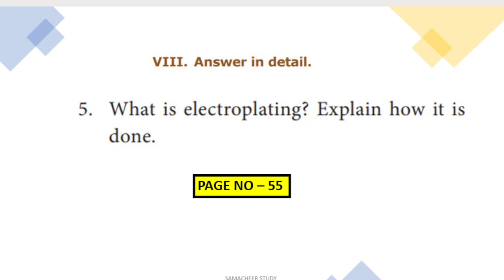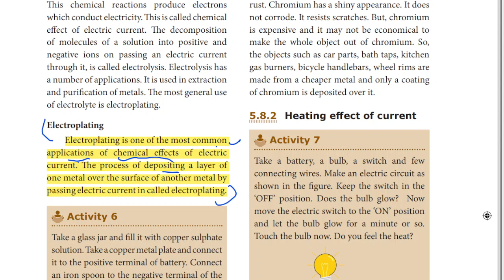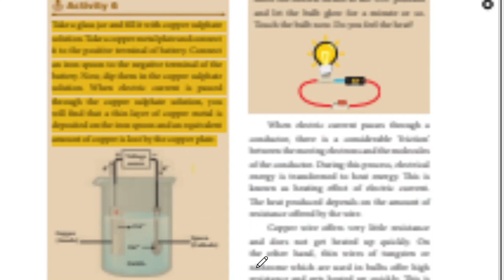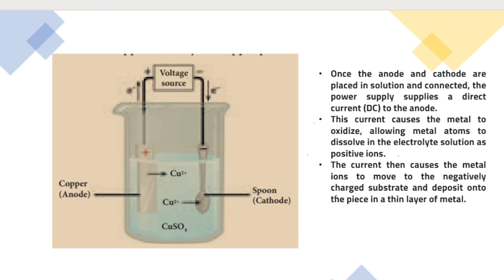8th science electricity book back answers unit 5 |What is electroplating? Explain how it is done.|TN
8th science electricity book back answers unit 5 |What is electroplating? Explain how it is done.|TN
8th science electricity book back answers unit 5
unit-5 electricity std-8 English medium explanation in Tamil
unit 5(Electricity)
Book back questions with answers. Choose the best answer
8th standard science book
Term 1
Electricity- Part 1
IN TAMIL
tamil
google
8th standard science
"samacheer kalvi"
"tamilnadu stateboard"
"chapter"
"electricity"

"tnscert"
"8th standard"
"8th science tamil medium"
"8th science electricity in tamil"
"electricity 8th science"